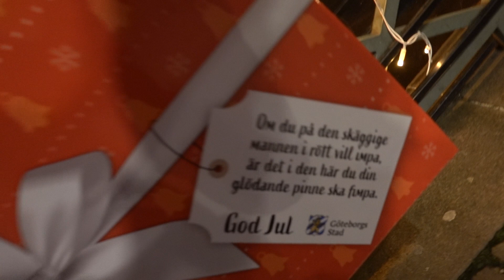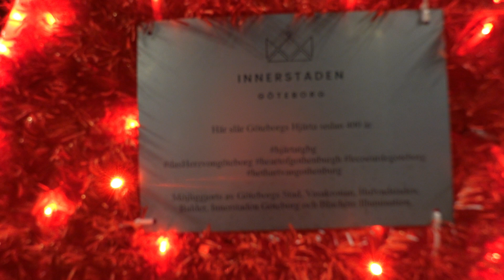En Hjärt-ligt God Jul 2019!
Här slår Göteborgs Hjärta sedan snart 400 år.
Innerstaden Gbg m.fl.